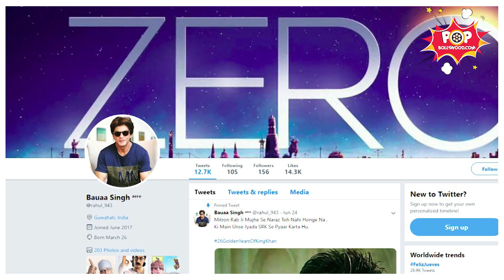Husn Parcham Song Review | Katrina Kaif | Shah Rukh khan | ZERO